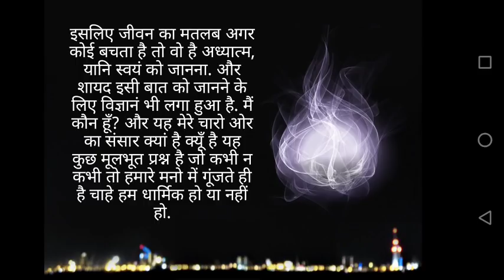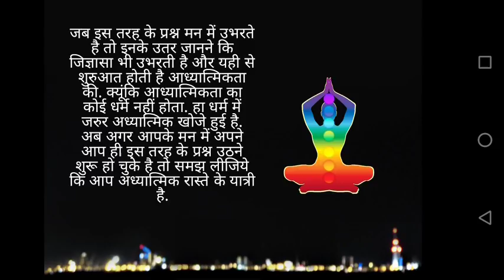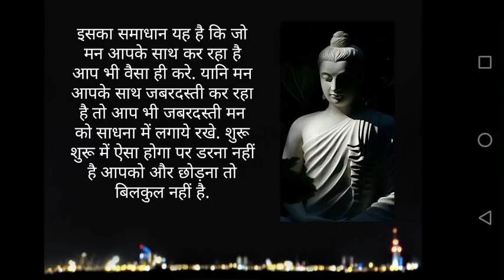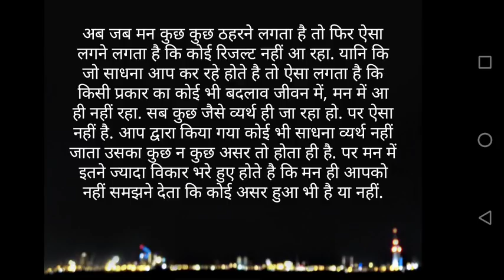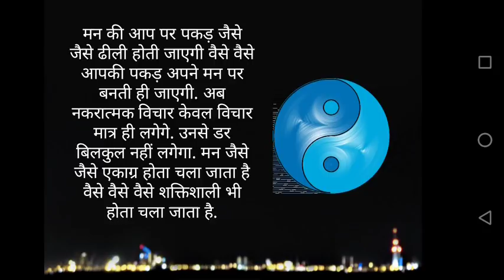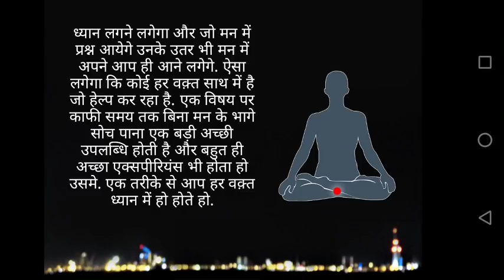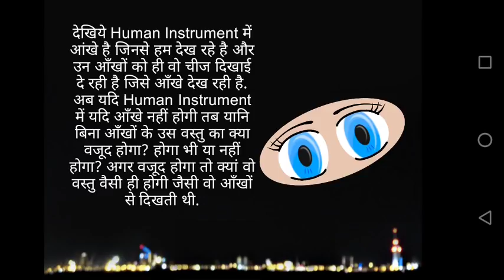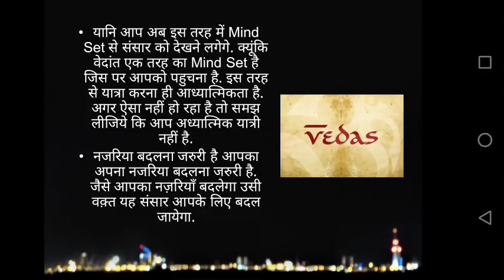अध्यात्मिक यात्रा का रहस्य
अध्यात्मिक यात्रा बहुत ही रहस्यमयी यात्रा है. इसमें यात्रा में बहुत सी समस्याएं भी आती है. कभी कभी ऐसा लगता ही कुछ भी नहीं हो रहा और कभी ऐसा लगता है कि बहुत कुछ हो रहा है. इस विडियो में आपको उन बहुत सरे प्रश्नों का उतर मिलेगा जो आपके मन में हरदम उठते रहते है.